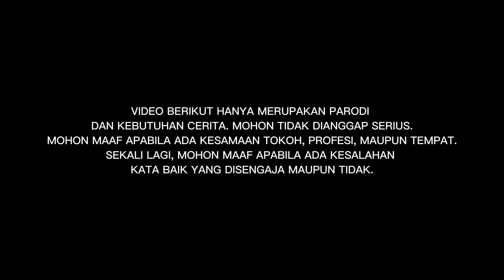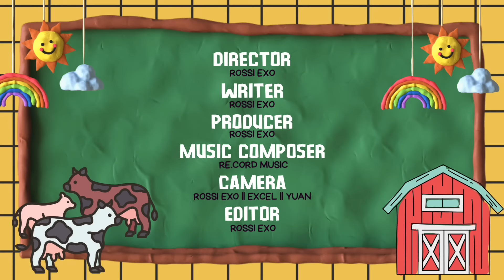Eps 13 - KARNO MARAH BESAR UANGNYA DIBUAT NYAWER DANCER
Tonton videonya dari awal sampe akhir bosskuu..

Untuk keperluan bisnis :
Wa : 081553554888